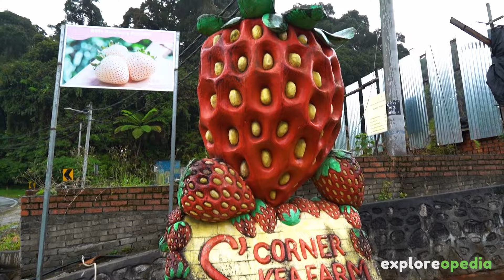14 Best Places to Visit in Malaysia - Travel Guide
Malaysia stands as an unparalleled choice for travelers in search of the ultimate vacation destination. Whether you yearn for pristine beaches, a diverse cultural tapestry, or thrilling adventure pursuits, Malaysia provides a myriad of experiences to satisfy every taste. Uncover all the vital details you need for orchestrating your upcoming Malaysian adventure. Let's explore the finest destinations to visit in Malaysia:

Exploreopedia features travel destinations from around the world, divided into various "top places to visit." The categories vary across different countries, beaches, monuments, islands, and more.

These lists are created for educational and entertaining purposes, providing information on what to see in a continent, country, or city. We hope these videos set the stage for your next travel escapade.